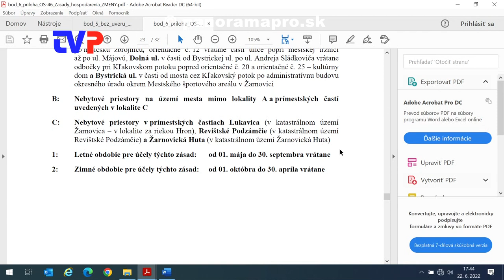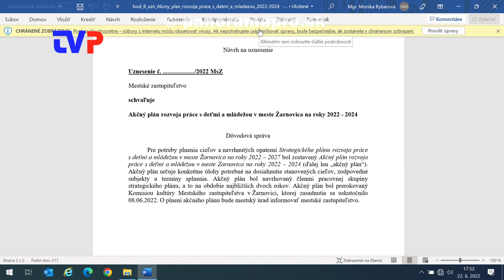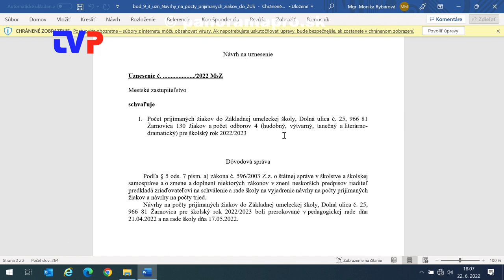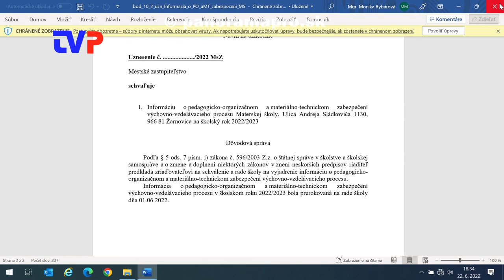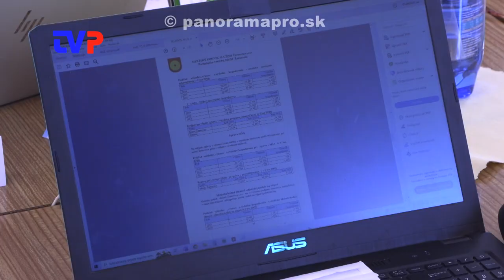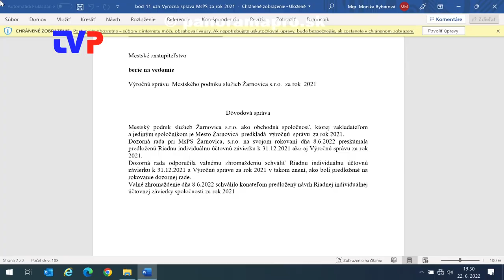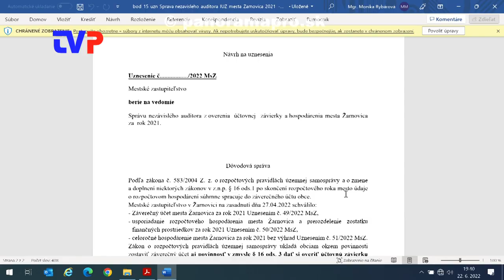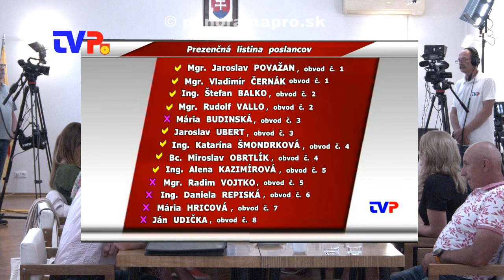5. Mestské zastupiteľstvo poslancov v Žarnovici 2022 - 2. časť